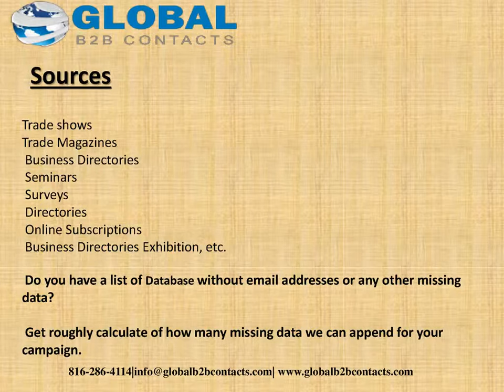Gastroenterologists Email List.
Healthcare and Medical industry is one of the world's fastest growing industries in the global. it consists of very broad services offered by hospitals, physicians, nursing homes, diagnostic laboratories, pharmacies and ably supported by drugs, pharmaceuticals, chemicals, medical equipment, manufacturers and suppliers.

Healthcare and Medical industry utilizes the expert services of public policy workers, medical writers, clinical research lab workers, IT professionals, sales/marketing professionals and health insurance providers.